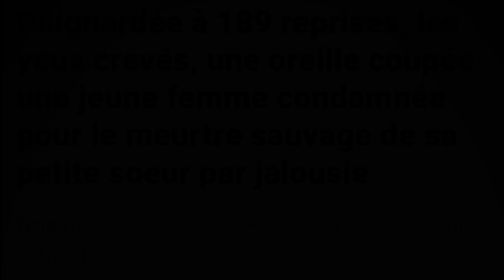🇷🇺 PAR JALOUS!E ELLE TU£ SA SOEUR DE 189 C0UPS DE COUTEAU ET LUI @RR@CHE LES Y£UX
Bonjour,
Sur cette vidéo il y a eu un bug par rapport aux coupures des mots dits sensibles !